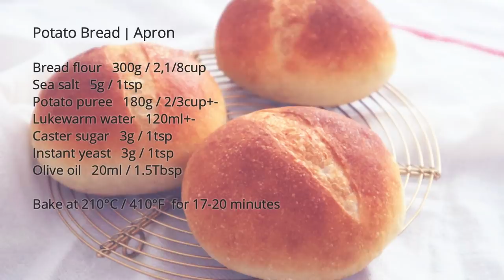Potato Bread｜Apron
Bread flour   300g / 2,1/8cup
Sea salt   5g / 1tsp
Potato puree   180g / 2/3cup+-
Lukewarm water   120ml+-
Caster sugar   3g / 1tsp
Instant yeast   3g / 1tsp
Olive oil   20ml / 1.5Tbsp

Remember to click on the bell to get the latest video of Apron！

Prohibit unauthorized theft, secondary editing and re-uploading of my
videos on YouTube and other platforms